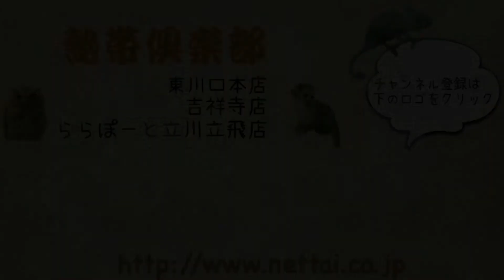東京 メンフクロウ ホワイト ２０１７年ブリード 熱帯倶楽部